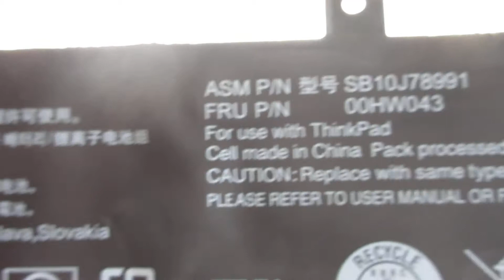LENOVO 00HW043,SB10J78991 original Laptop Batteries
Brand new for LENOVO 00HW043 original 3-cell Laptop Batteries
Voltage: 11.4V
Capacity: 3685mAh (42Wh)
Type: Li-ion
Color: Black
Fit: LENOVO 00HW043
Warranty: 9 months

Models Number:
LENOVO 00HW043
LENOVO SB10J78990
LENOVO SB10J78991
LENOVO 00HW042
LENOVO ThinkPad Yoga 11e 3rd Gen
LENOVO ThinkPad Yoga 11e